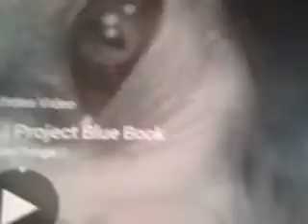video 2016 09 26 23 36 12